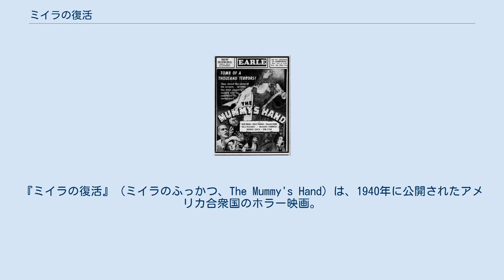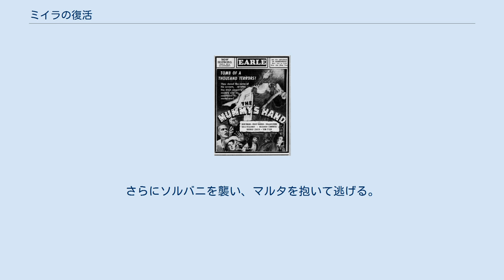ミイラの復活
ユニバーサル・モンスターズ
『ミイラの復活』（ミイラのふっかつ、The Mummy's Hand）は、1940年に公開されたアメリカ合衆国のホラー映画。
『ミイラ再生』（1932年）の続編とされるが、前作のストーリーもキャラクターも（ファラオを除いて）引き継いでいない。
カリスと名付けられたミイラはこの作品から登場し、以後、『ミイラの墓場』（1942年）、『執念のミイラ』『ミイラの呪い』（ともに1944年）とシリーズ化する（話もつながっている）。
この映画ではトム・タイラーがカリスを演じているが、残りの3作品ではロン・チェイニー・ジュニアが演じた。
 博物館をクビになってエジプトにやってきたアメリカ人考古学者スティーブ・バニングと友人ベーブは市場で欠けた花瓶を見つける。
その花瓶には未発見のアナンカ王女の墓を示す地図が書かれていて、もしそれが見つかれば大発見となる。
知り合いのペトリー博士を通じて、カイロ博物館長のアンドヘブ教授に花瓶を見せるが、教授は偽物だと相手にしない。
実はアンドヘブはアナンカ王女の墓を守るカルナック神殿の大神官の息子で墓を秘匿するのが使命だった。
それでもバニングは諦めず、スポンサーを探し、興行中の奇術師グレート・ソルバニの援助を取り付ける。
 アンドヘブの妨害もあったが、バニング、ベーブ、パトリー博士、ソルナビとその娘マルタはついにそれらしき墓を発見。
封印を解き、中に入るが、棺の中に眠っていたのは男のミイラだった。
 そのミイラはカリス。
三千年前、死んだアナンカ王女を生き返らせようとした罪で、舌を切られ、生きたままミイラにされた王子だった。
 アンドヘブはタナ茶でカリスを復活させる。
カリスはペトリー博士、人夫頭のアリを殺害。
さらにソルバニを襲い、マルタを抱いて逃げる。
 追いかけるバニングとベーブは墓の奥にアナンカ王女の墓を発見。
アンドヘブとカリスを倒し、財宝を手に入れる。